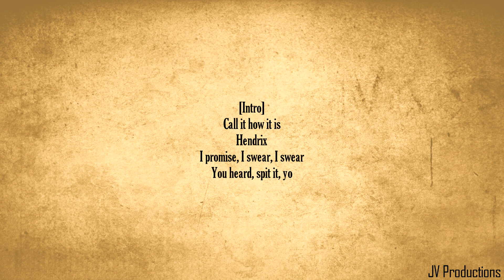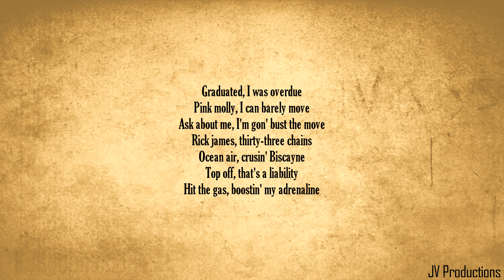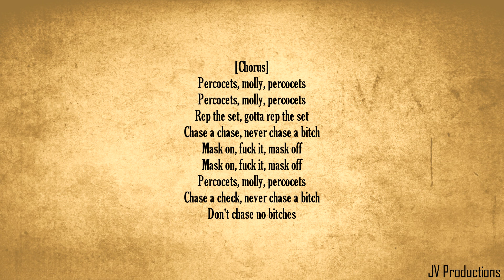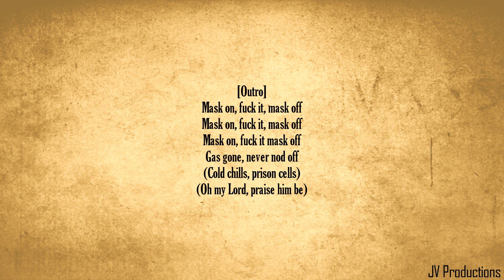Future - Mask Off Lyrics